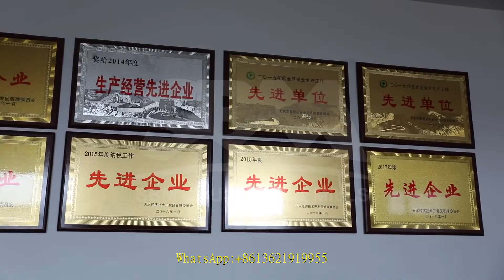bauxite ore mobile limestone crusher manufacturer